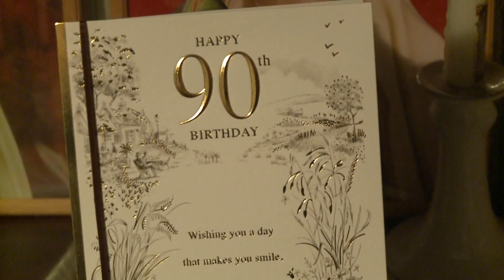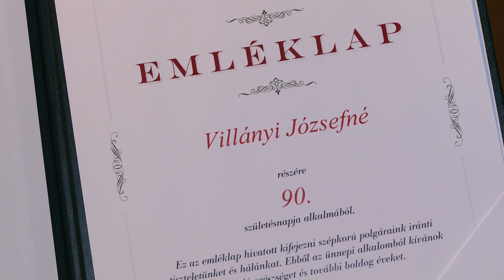A békéért is imádkozik a szépkorú Kati néni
Szépkorú lakost ünnepelhet Paks. Villányi Józsefné, Kati néni tősgyökeres, paksi sváb családban látta meg a napvilágot 1933. október 31-én. Korán dolgozni kezdett, 19 évesen férjhez ment, nyugdíjba a III-as számú iskolából vonult, ahol napközis kisegítőként tevékenykedett. Két gyermeke, három unokája és hét dédunokája született.  Kati néni jó testi és szellemi egészségnek örvend, nyomon követi a közélet és nagyvilág dolgait, gyakran imádkozik. Villányi Józsefnét 90. születésnapján Paks Város Önkormányzata nevében Szabó Péter polgármester köszöntötte otthonában.